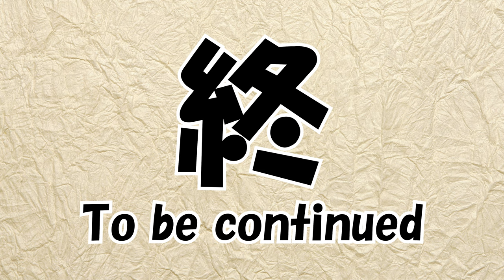日曜日合氣道稽古風景 2020/09/13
這個影片跟之前拍得有點不一樣。
影片中把我們的一開始的準備運動和正式練習的風格節錄起來，主要還是想讓大家知道，我們是怎麼訓練的，其實沒有大家想的這麼誇張，就是把武術必要的核心肌力訓練排在最前面，然後練習也是慢慢的從簡單到複雜，最後半小時再讓大家練習一下上台的基本能力而已。
希望這樣的敘述方式，能讓大家能更理解合氣道的基本訓練模式。